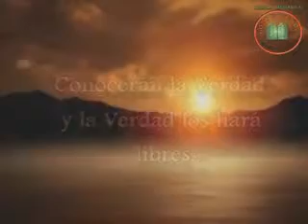¿Qué es la Unción? 3 por el Roeh Dr. Palacios Celorio